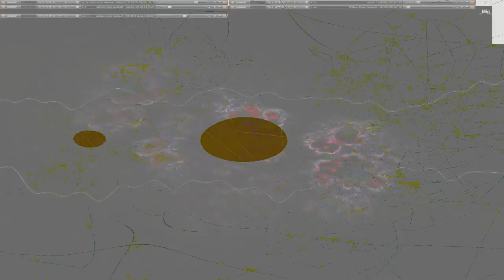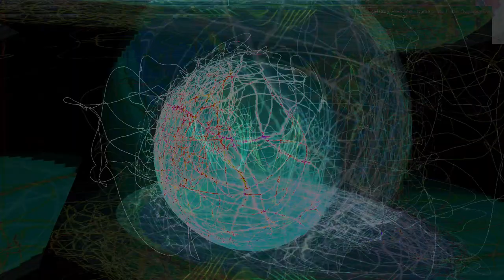Movie 24 09 28 13h01m47s series H time puppets part one